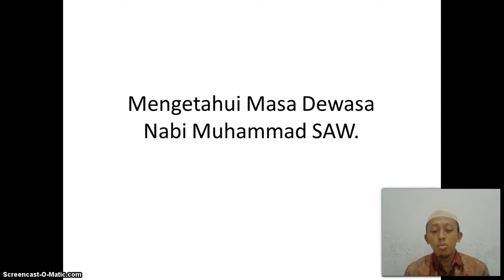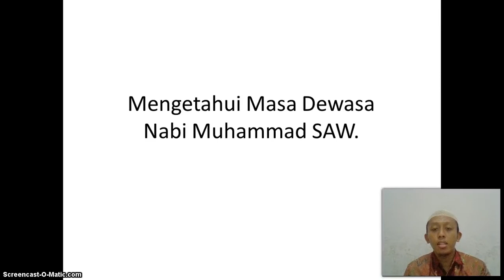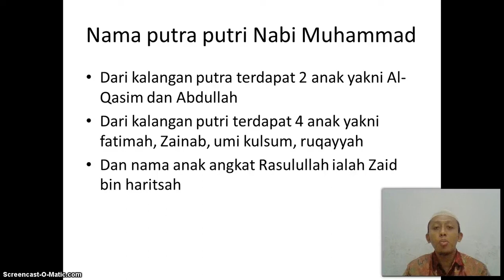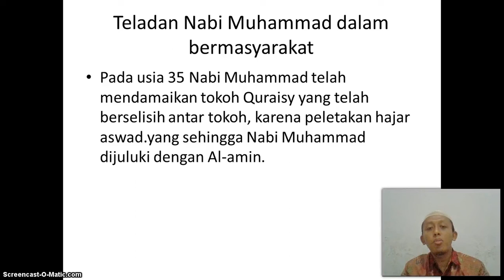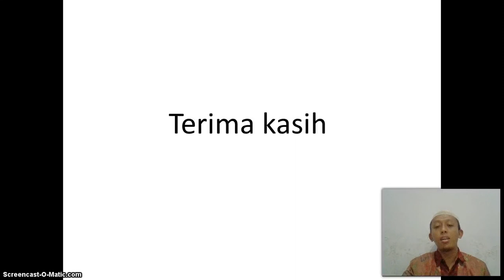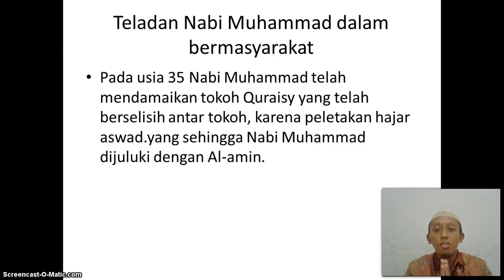BelajarbersamaSUKMA: Kelas 3 MI Islamiyah | SKI | Masa Dewasa Nabi Muhammad SAW